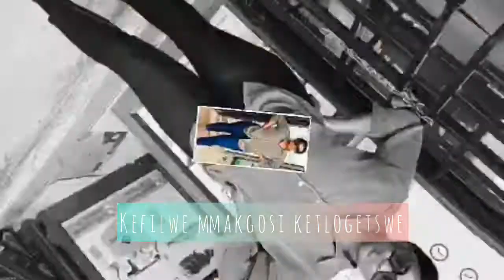MAKGADIKGADI PANS DAY OUT||MINI VLOG||SUA PAN📍